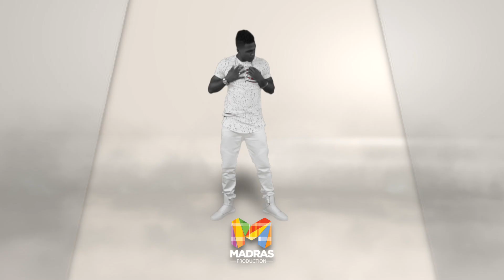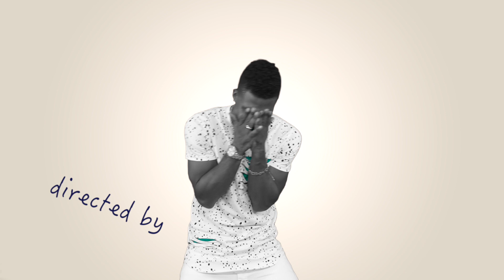YOURI THUNDA - Nice & Clean (Clip officiel)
Youri Thunda vous présente son clip "Nice & Clean" !
Merci à Philippine  Château pour sa participation ^^

Composition, Enregistrement et Mixage : Youri Thunda
Réalisation / Montage : Loys et Kensay
Images  / Étalonnage : Kensay
FX : Loys
Chef Electro : Abel Niaussat
Make up : Nathanaëlle Arbit